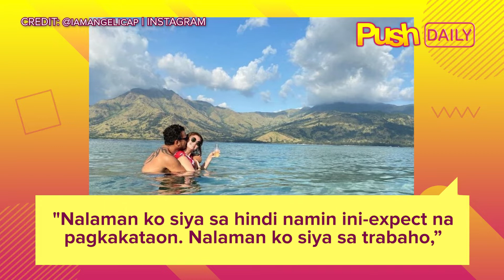Angelica Panganiban: ‘Ito na ang role na gusto kong gampanan’ | PUSH Daily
PUSHDaily: Handa na si Angelica Panganiban na gampanan ang kanyang dream role: ang pagiging ina.